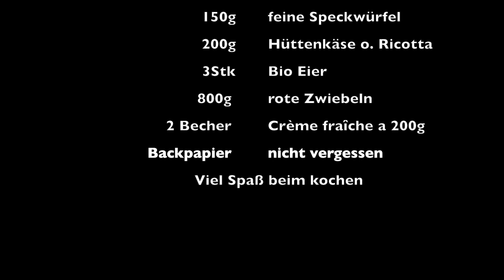ZWIEBELKUCHEN/ LOW CARB UND OHNE MEHL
Dieser Zwiebelkuchen wird ohne Mehl gebacken, außerdem mach ich einen Selbstversuch und erkläre  die verschiedenen Zwiebelsorten. Wenn Ihr noch mehr Kalorien sparen wollt, lasst ihr einfach den Belag weg- dann tränen euch auch die Augen nicht. viel Spaß beim kochen und bis nächsten Samstag. Da bin ich in Norwegen und zeige alles mit Fisch.